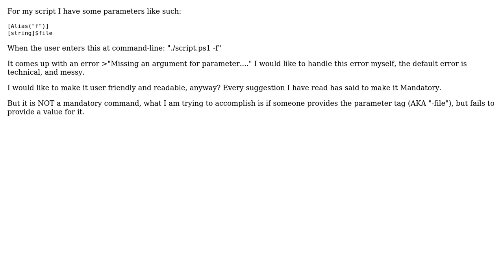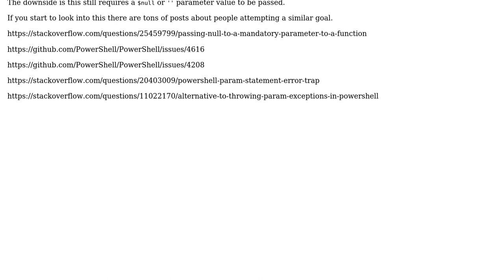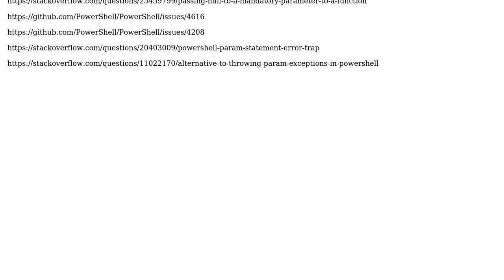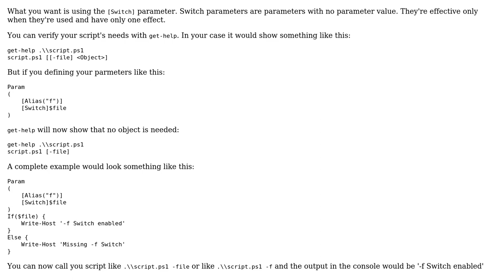PowerShell PSBoundParameters handling no value provided (2 Solutions!!)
PowerShell PSBoundParameters handling no value provided

With thanks & praise to God, and with thanks to the many people who have made this project possible! | Content (except music & images) licensed under CC BY-SA | Music | Images & others | With thanks to user Magnus user jkdba user Dylan Holmes and the Stack Exchange Network Trademarks are property of their respective owners. You are responsible for your own actions.